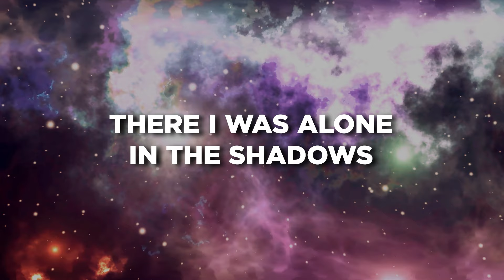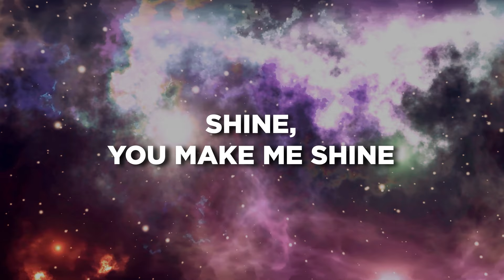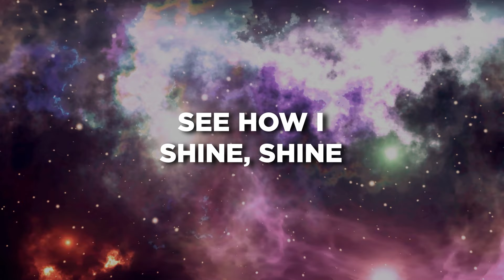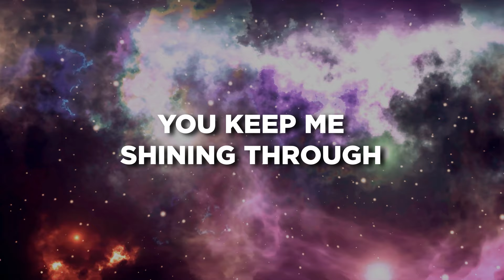The CompanY - Shine (Lyrics)